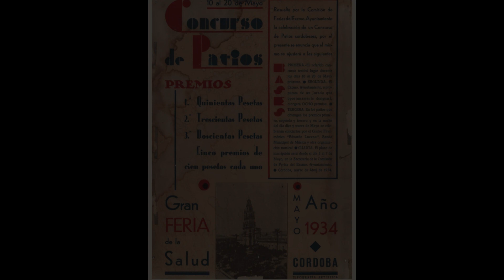Un paseo por CORDOBA EN MAYO| Rosa cocinando